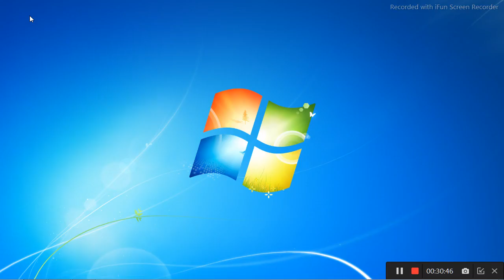Fenos redondos/ Farming simulator 17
Olá pessoal do Canal e amigos da Internet, tudo legal?
Estamos aqui para mais um vídeo sobre agricultura avançada, mais precisamente na tecnologia dos fardos, continuamos a encher o deposito MOD de fardos redondos aqui perto da cocheira e a novidade que estamos trazendo é o novo campo comprado perto da cocheira. agora vamos recolher fardos de feno redondos.

Games Ivo Silva.